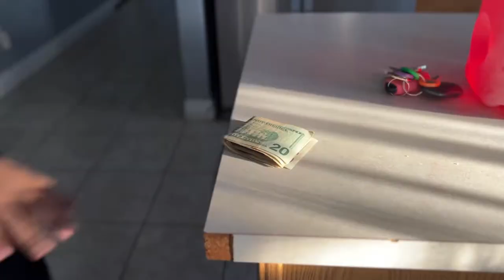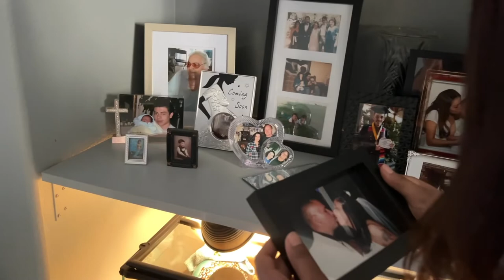Code Red Special